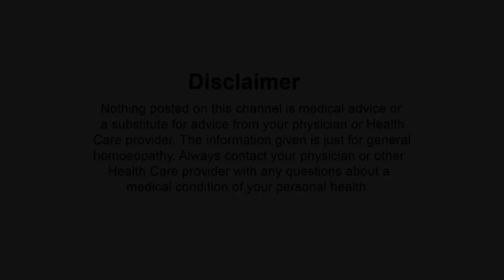सेहतमंद रहने के लिए अनुलोम विलोम जरूर करें || Do Anulom Antonym to stay healthy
सेहतमंद रहने के लिए अनुलोम विलोम जरूर करें || Do Anulom Antonym to stay healthy || By Dr Harsh Nigam (MBBS, MD(Physiology) MF(Homoeopathy) || अधिक जानकारी के लिए इस नंबर पे संपर्क करे :- 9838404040, 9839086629

Educational Qualification
Published Papers
• 20 volume series of articles in the section Organon Only of Homeobuzz magazine.

Online Modules

Fundamental Research
• Urolithiasis.
• Fibroid uterus.
• Ovarian cyst.
• Hypothyroidism
• Infertility.
• BPH.
• Hepatitis.

Address
Dr.Nigam’s Homoeopathic Healthcare (p)ltd.